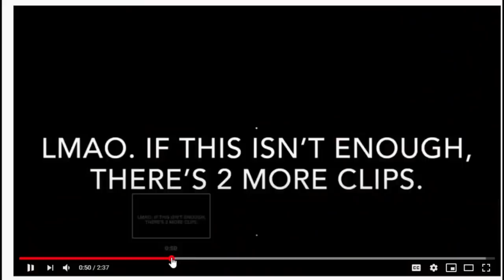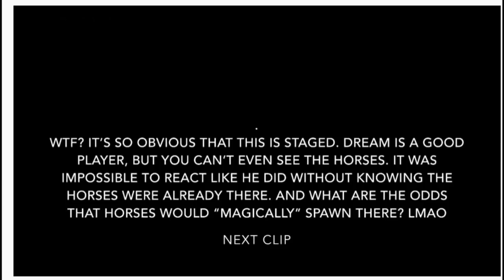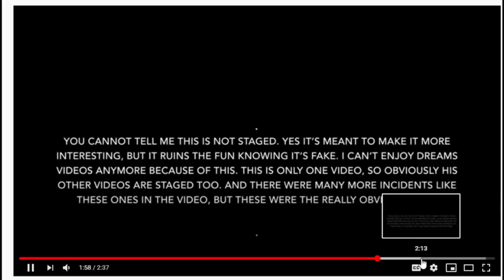Dream Reacts To a Stuipd Youtuber (Drama)